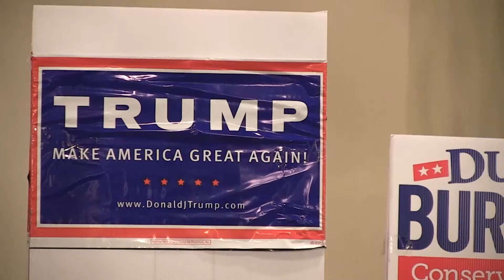DT Week in Review 11/10/16